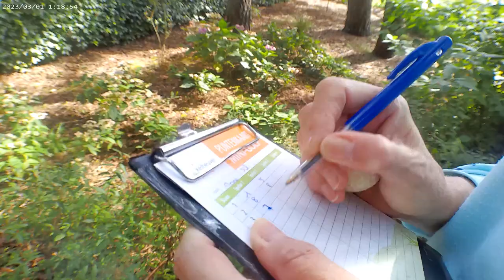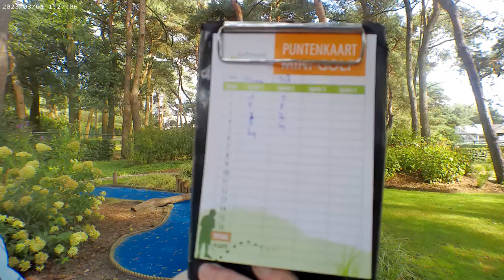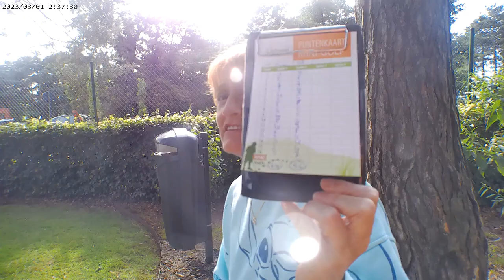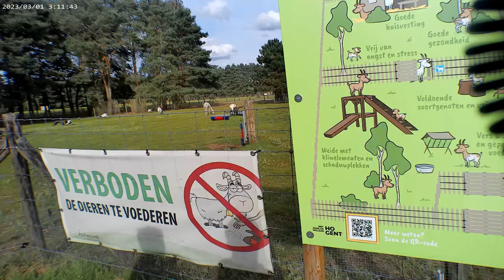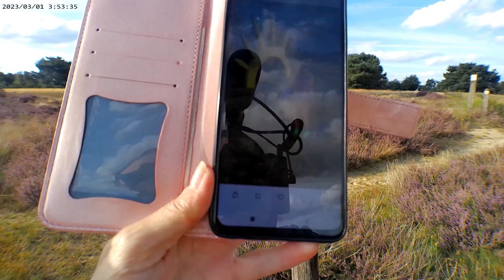dagje naar keiheuvel